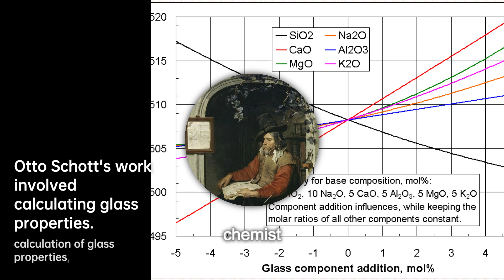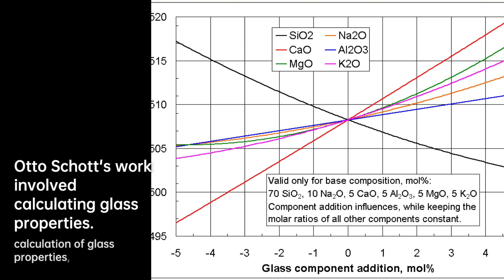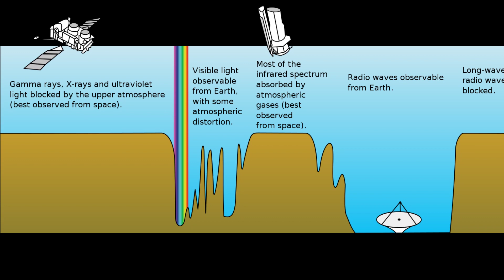Otto Schott: Transforming the World of Glass | Scientist Biography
Friedrich Otto Schott was a German chemist, glass technologist, and the inventor of borosilicate glass.……